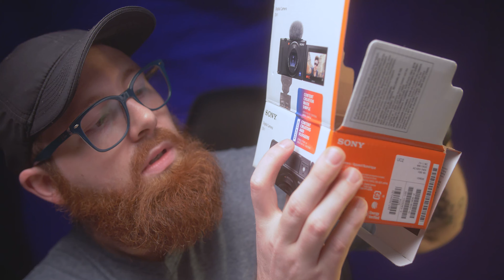Filmmaker Buys Point & Shoot Camera in 2021 - (Sony ZV-1 unboxing talk through)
I have been really excited about this camera and the potential it has in it's tiny package. When I tell people I bought a point and shoot camera in 2021, they usually ask "why?". And that is a valid question! I hope to answer that question and give 5 non-vlogging uses for this awesome little camera!